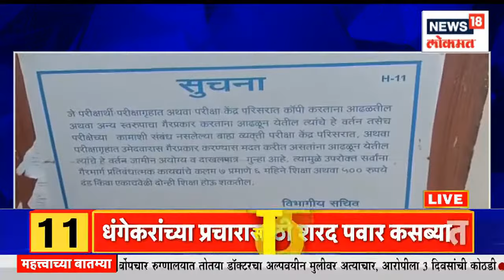Sakalchya Batmya @9AM | शिवसेनेचे 16 आमदार पात्र की अपात्र? | Marathi News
The Election Commission decided to give the Shiv Sena party and Dhanushyaban symbol to Eknath Shinde. After this decision of the Election Commission, the Shinde group has become very active. Eknath Shinde has called a meeting of the executive committee of Shiv Sena. Which position exactly does Eknath Shinde take in this meeting? What will be the decision regarding the party chief's post held by Uddhav Thackeray? It will be interesting to see. Uddhav Thackeray's tenure as Shiv Sena chief has ended on January 23.

शिवसेना पक्ष आणि धनुष्यबाण हे चिन्ह एकनाथ शिंदेंना द्यायचा निर्णय निवडणूक आयोगाने दिला. निवडणूक आयोगाच्या या निर्णयानंतर शिंदे गट चांगलाच ऍक्टिव्ह झाला आहे. एकनाथ शिंदे यांनी शिवसेनेच्या कार्यकारिणीची सभा बोलावली आहे. या सभेमध्ये एकनाथ शिंदे नेमकं कोणतं पद घेतात? उद्धव ठाकरेंकडे असलेल्या पक्षप्रमुखपदाबाबत काय निर्णय होणार? हे पाहणं औत्सुक्याचं ठरणार आहे. 23 जानेवारीलाच उद्धव ठाकरे यांचा शिवसेना पक्षप्रमुख म्हणून असलेला कार्यकाळ संपला आहे.

n18oc_news